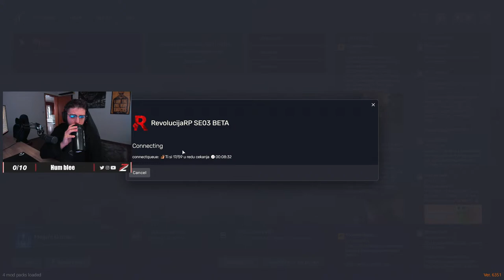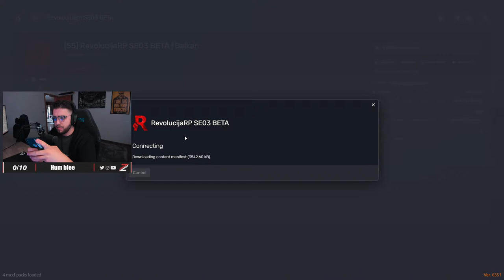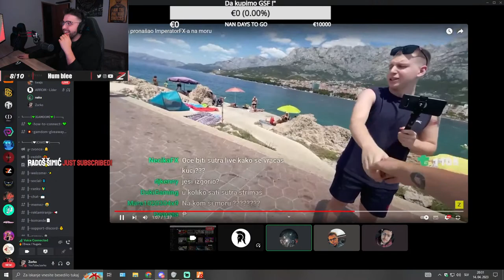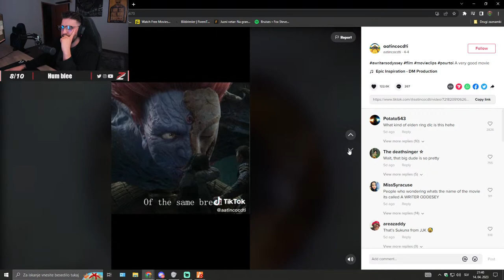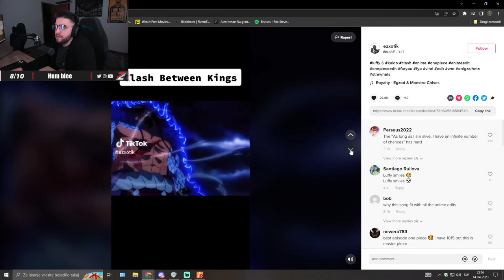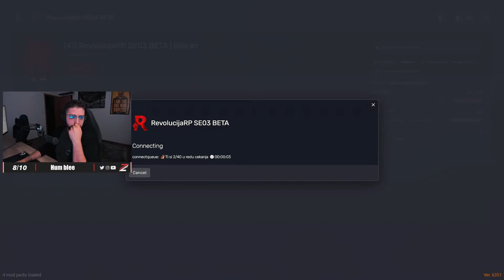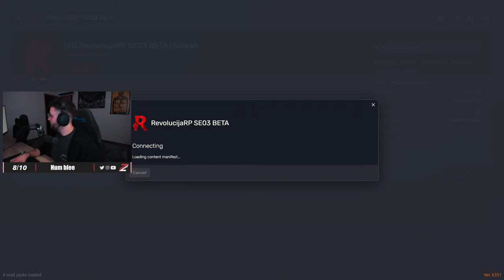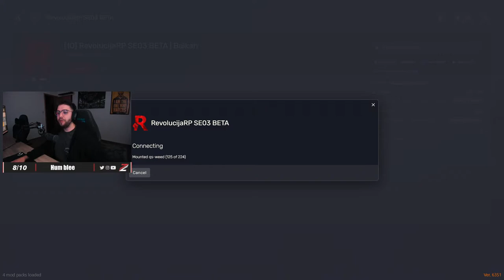BABA UZIMA GSF - REVOLUCIJA RP | ChillVibe | Insta: jaka_zorko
⭐Hello there, my name is Jaka i am 23 years old live in Koper i am a 18+ variety streamer that focuses on having a chill time, some times i rage, i like to make people smile that is why i like to play roleplay i think that i can show people my funny side.

                                                 --INFO--

                                               --SETUP--

📷 ● Logitech BRIO 4K Ultra HD
🎮 ● Logitech PRO Wireless Gaming Mouse
⌨️ ● Logitech G413 Carbon
📺 ● Alienware AW2518HF FullHD 240Hz
🎤 ● Audio-Technica AT2020
💾 ● G.Skill Trident Z RGB 32GB DDR4
📟 ● Asus Strix 1080 ti 11G RAM
📡 ● ASUS ROG Strix Z370-E Gaming LGA1151
🧴 ● NZXT Kraken X62 280mm
🔋 ● Power Supply Corsair RM 750x